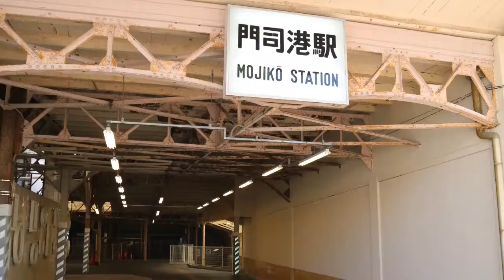Mojiko, Kyushu Japan. Yaki Curry 焼きカレー